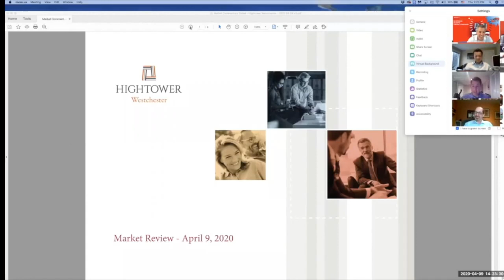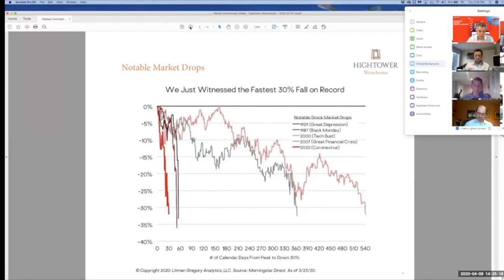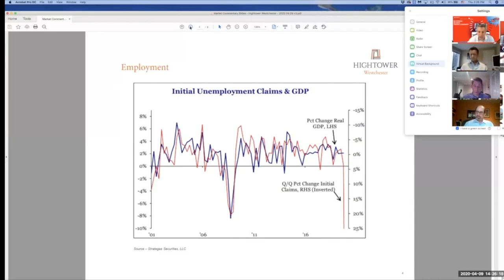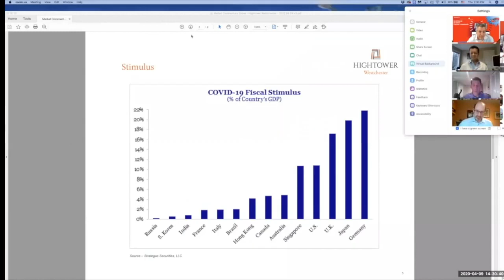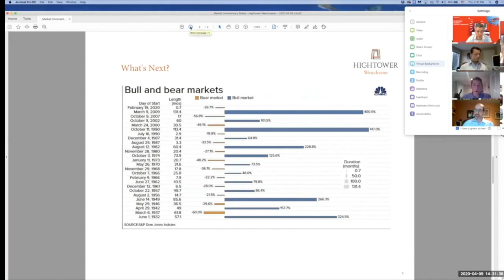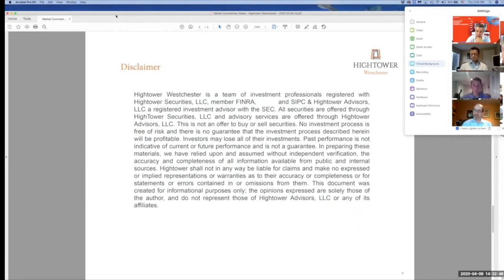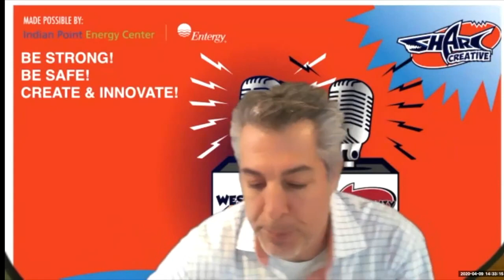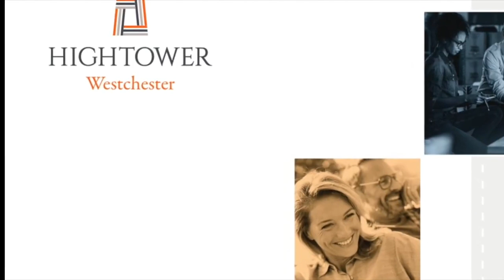Isolation Therapy - Hightower Westchester